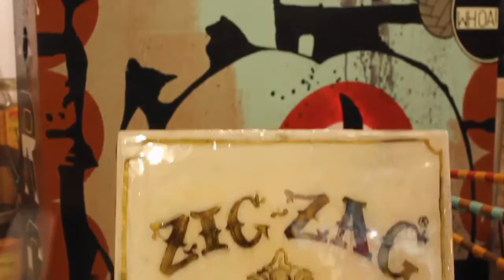Mesidge - No Regrets